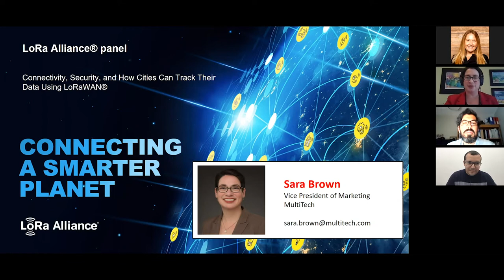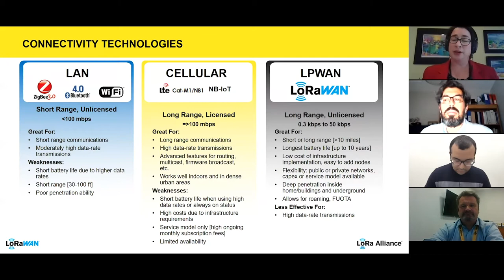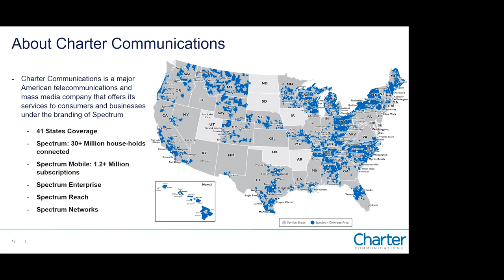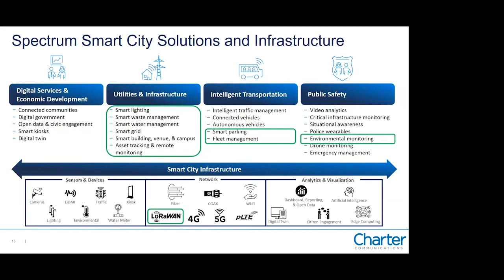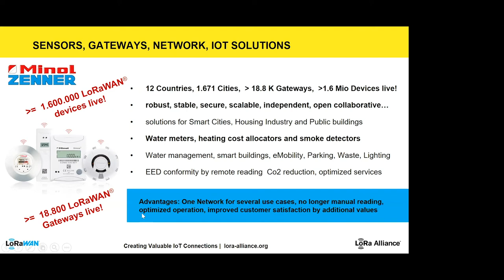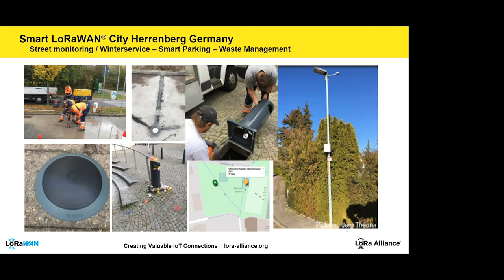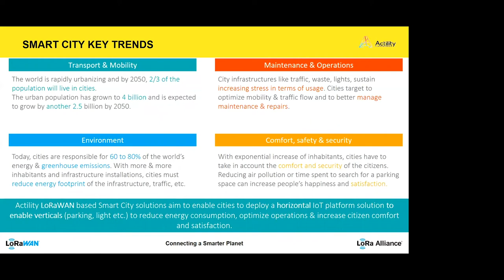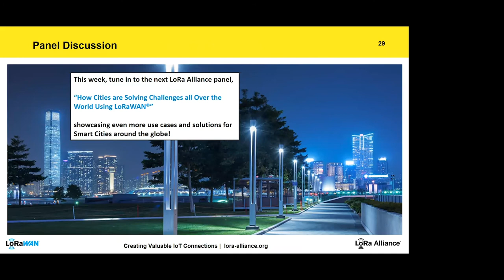Connectivity, Security, and How Cities Can Track their Data Using LoRaWAN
A LoRa Alliance panel on 'Connectivity, Security, and How Cities Can Track their Data Using LoRaWAN.' The panel includes Sara Brown from MultiTech, Wael Guibene from Charter Communications, Nicolas Jordan from Actility, and Boris Stöckermann from Minol ZENNER Group.